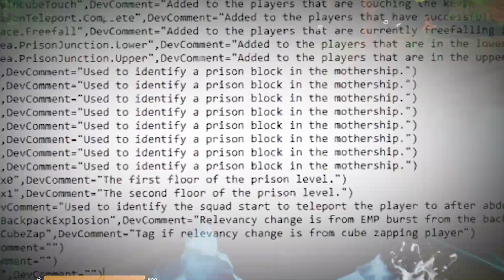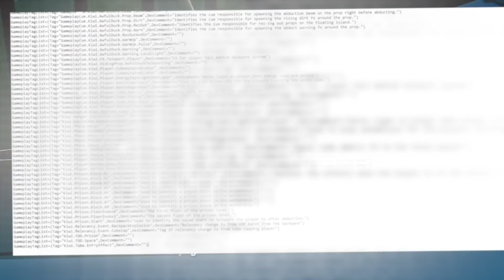*NEW* Fortnite SEASON 8's EVENT *GAMEPLAY* Just Got REVEALED!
🎬 NEW update Fortnite Chapter 2 Season 7 and map Changes update! In this video we look at the *NEW* Fortnite SEASON 8's EVENT *GAMEPLAY* Just Got REVEALED! These *NEW* Fortnite SEASON 8's EVENT *GAMEPLAY* Just Got REVEALED! and see if we can uncover the Season 7  Update Easter eggs and map update changes for season 6 trailer gameplay, easter eggs, trailer for season 7 Chapter 2 in Fortnite!!